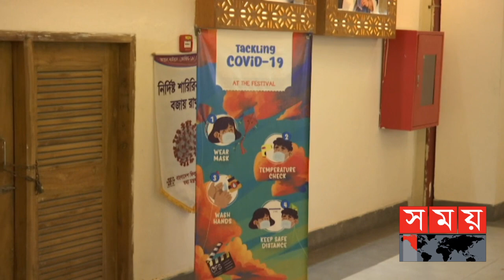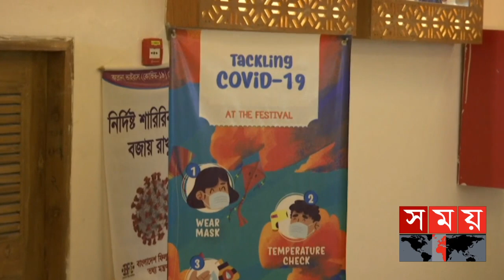আজ ছিল অ্যানিমেটেড শর্ট ফিল্ম এর কর্মশালা | 15th ICFF 2022 | Logo Film | CFS | Somoy Entertainment